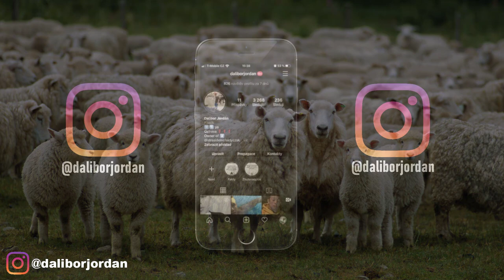TOP 5 NEJZÁHADNĚJŠÍCH HROMADNÝCH ÚMRTÍ ZVÍŘAT